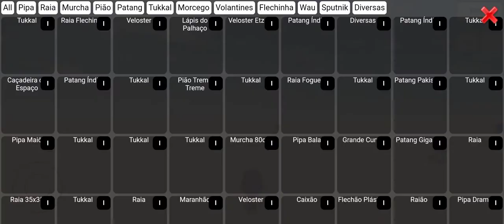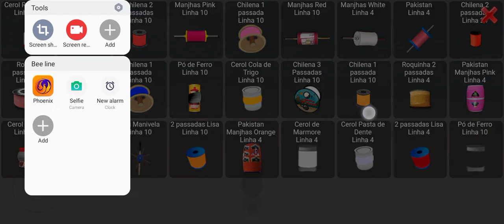pipa combate3d/festival kite flying game subscribe.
pipa combate3d
real festival kite flying game
games but123#subribers kara